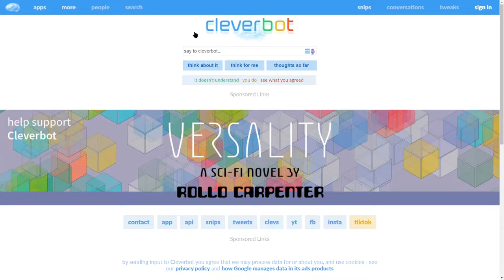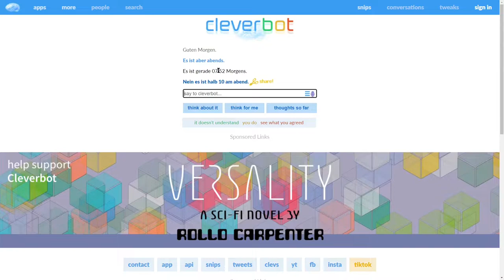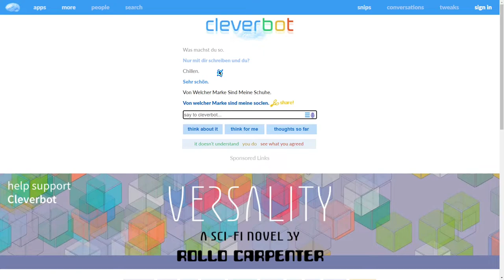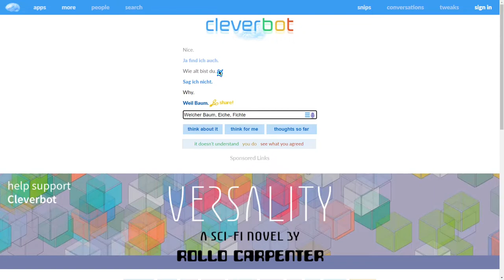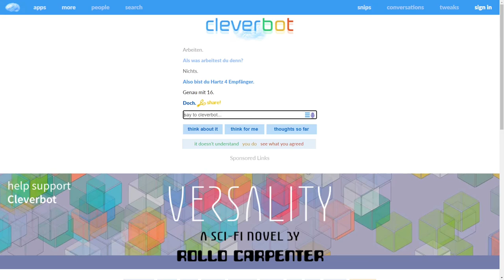CleverBot Triggert Mich & Disst Mich! | CleverBot S02E05 | Deu/Ger | Jan Meyer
▼ Öffnen  ▼

🔜 - Tellonym Fragen Beantworten 9 - 15:30 Uhr

*Info*
❓ = Fragen